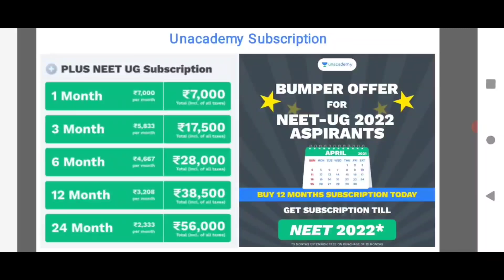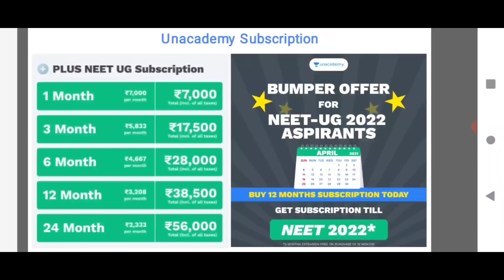VTU DTE UPDATE: APRIL 14 2021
Use code TAKEITSMART to enroll for FREE.